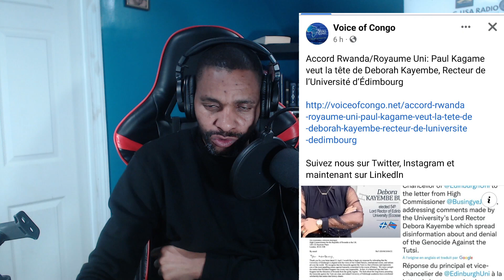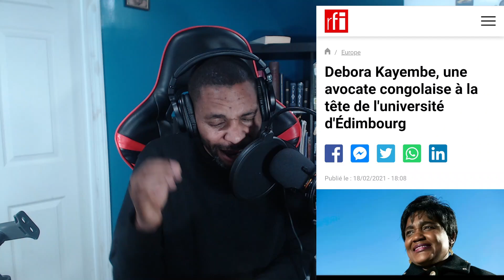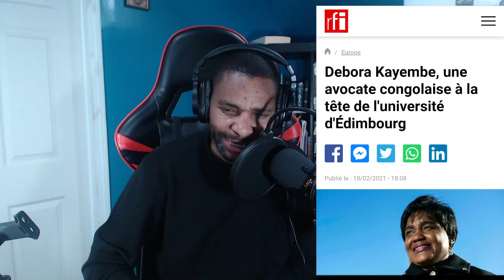SOUTIEN A NOTRE SOEUR DEBORA KAYEMBE MENACÉ PAR PAUL KAGAME POUR AVOIR DIT NON AU PLAN DE REFUGIES